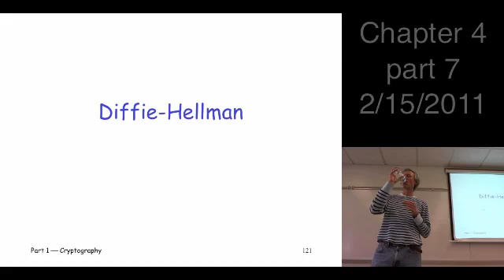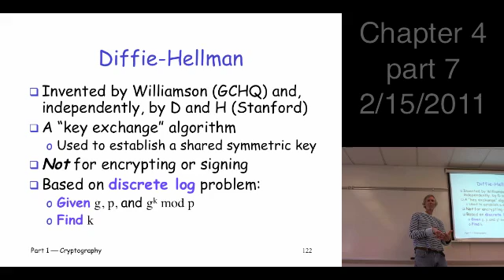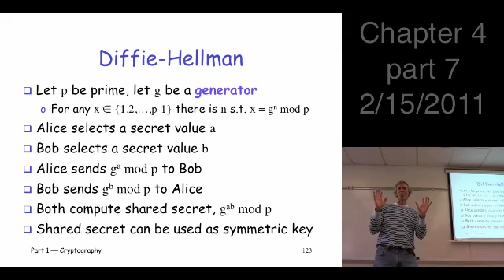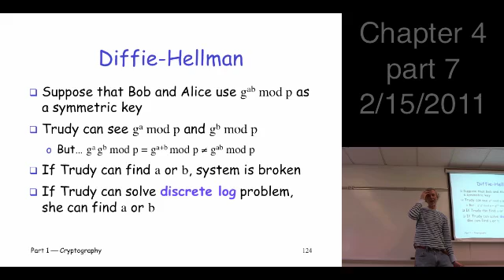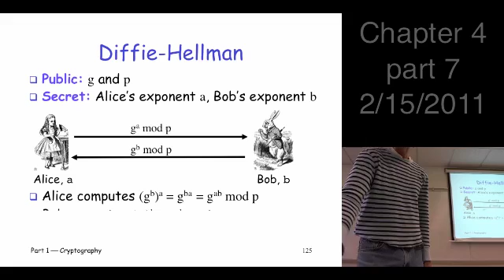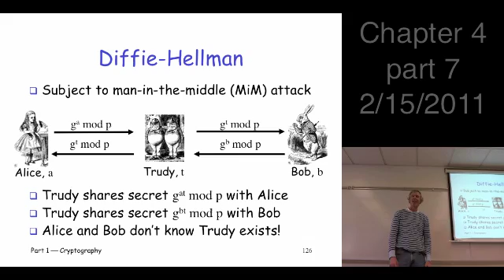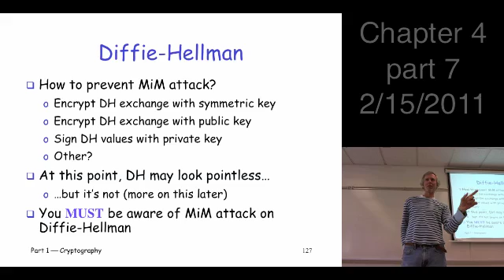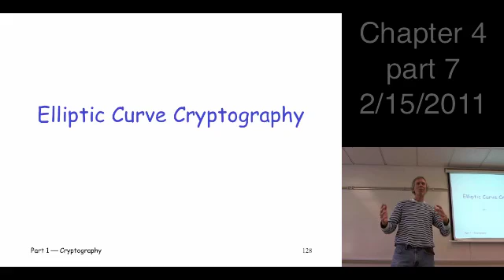Chapter 4, part 7, Information Security: Principles and Practice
Information Security: Principles and Practice, 2nd edition, by Mark Stamp
Chapter 4: Public Key Crypto
Section 4.4, Diffie-Hellman